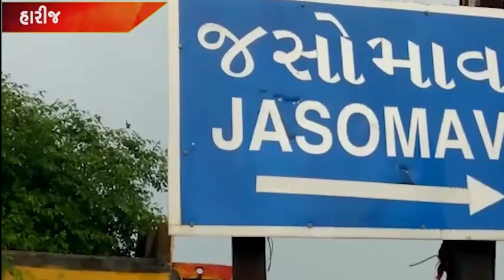પાટણ ના તળાવમાં મોટો ચમત્કાર થયો